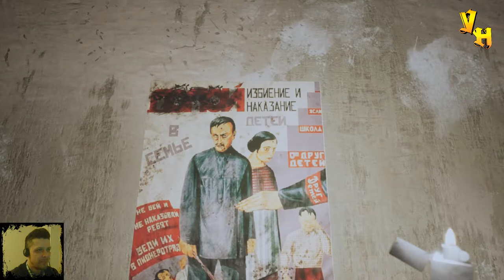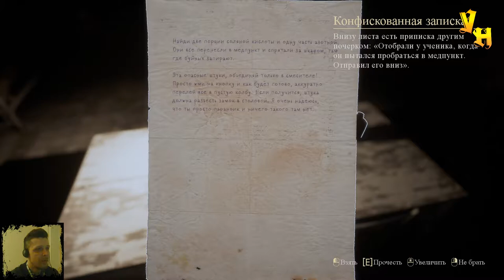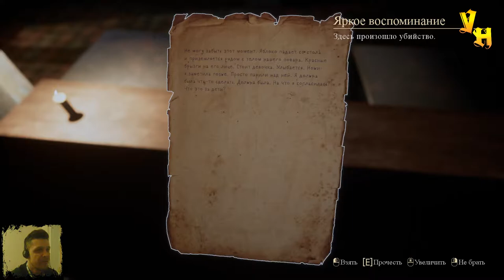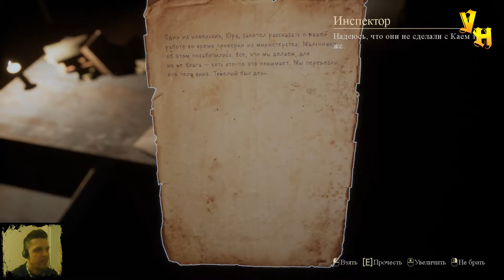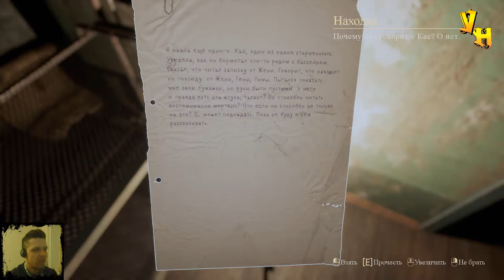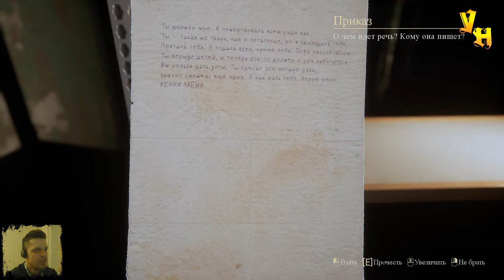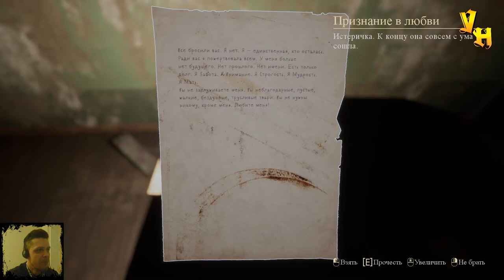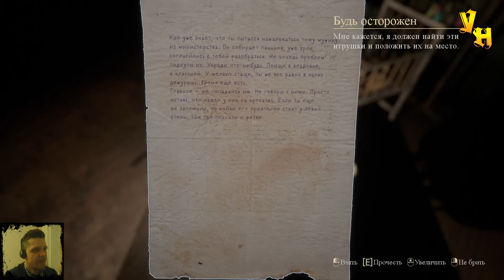ОН ЗДЕСЬ - Palmyra Orphanage - #3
Продолжаем проходить Palmyra Orphanage. Пройдя помещение с бассейном и классы, наш главный главный герой отправляется в медпункт, а затем в детский блок и столовую. В медпункте он приготавливает кислоту, чтобы сломать замок в столовую, в он находит ключ. Попав в детский блок главный герой пытается найти всяческие зацепки о своем брате, но кто то предупреждает его, что директор уже рядом, герою пишут на стене послание он здесь. Директор ближе чем кажется, он появляется из неоткуда и начинает преследовать нашего героя.